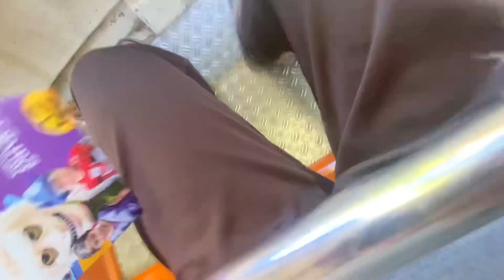2/8. Timber Twister Coaster ride’s At Gilroy Gardens Family Theme Park.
TNN.